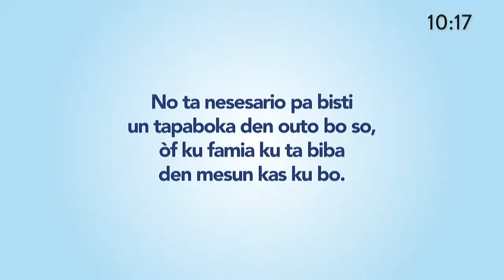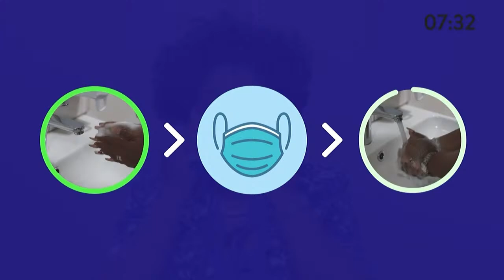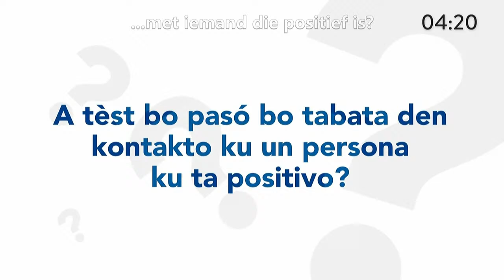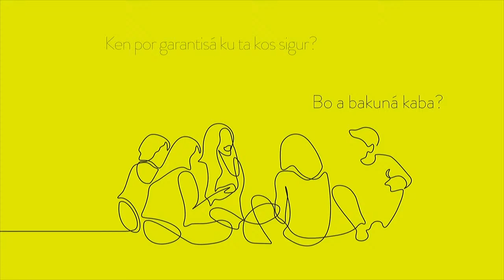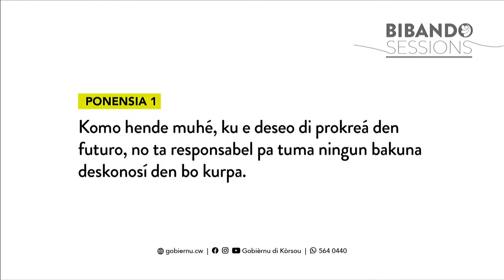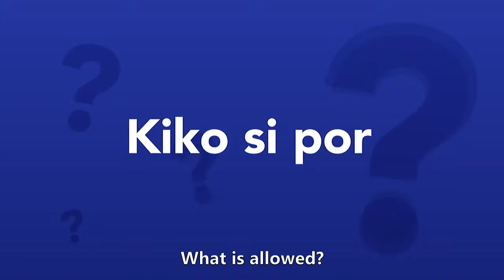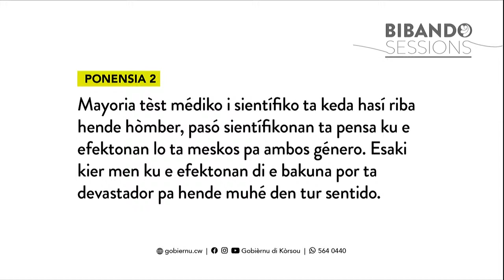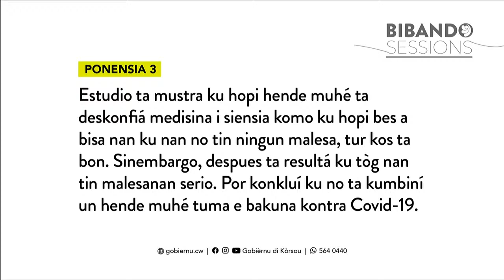BIBANDO SESSIONS: Bakunashon i Maternidat | 11-04-2021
Tópiko: miembronan di nos komunidat lo dialogá ku ekspertonan riba e tema: 'Bakunashon i Maternidat'.